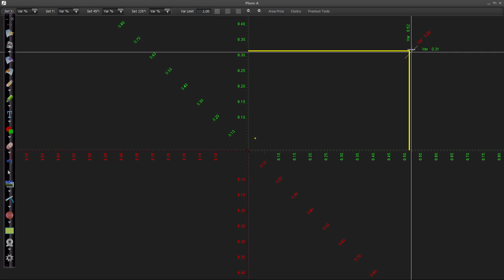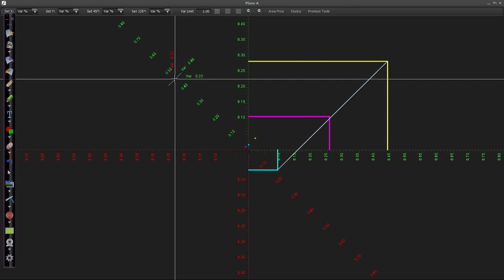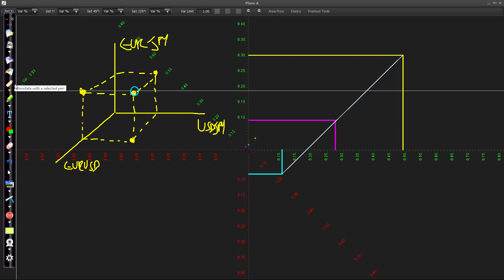Addio Candlestick Chart! Forex 3D: Il Piano Cartesiano e la Multidimensionalità del Trading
La visualizzazione geometrica del mercato Forex, descritta in jMathFx, offre una panoramica immediata e completa delle tendenze di mercato, consentendo di identificare rapidamente la dinamica delle valute. Ecco alcuni punti cruciali:

1) Distribuzione nei quadranti: La posizione delle valute sui quadranti del piano cartesiano indica la loro tendenza. Ad esempio, se una valuta si trova nel terzo quadrante, significa che sia il dollaro che l'euro hanno una tendenza ribassista rispetto a quella valuta.

2) Forza relativa: L'osservazione delle coordinate permette di capire quali valute si stanno apprezzando o deprezzando rispetto ad altre. Ad esempio, la posizione dello yen, sul primo quadrante del piano, indica che si sta deprezzando sia rispetto all'euro che al dollaro.

3) Relazioni tra le valute: La visualizzazione geometrica evidenzia le relazioni tra diverse coppie di valute.

4) Dimensione del mercato: Le distanze tra i punti nel piano tridimensionale rappresentano i tassi di cambio, e la loro variazione determina la "dimensione" del mercato Forex, che si espande o si contrae a seconda delle fluttuazioni.

5) Forma geometrica: Il mercato Forex, osservato attraverso questa visualizzazione, assume una forma geometrica solida, non piana, che cambia a seconda delle quotazioni. Questo permette di avere una visione più completa e dinamica rispetto al tradizionale paradigma tempo/prezzo.
In sintesi, la visualizzazione geometrica in jMathFx fornisce una rappresentazione intuitiva e potente delle tendenze del mercato Forex, evidenziando le relazioni tra le valute e la loro forza relativa in modo immediato.